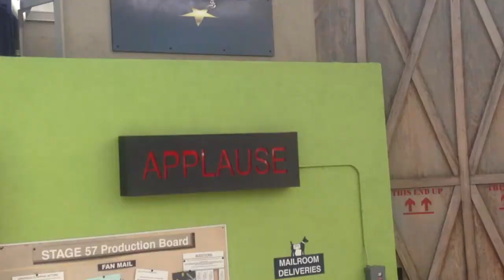Manske's West Coast Vlog Pt 2 of 7